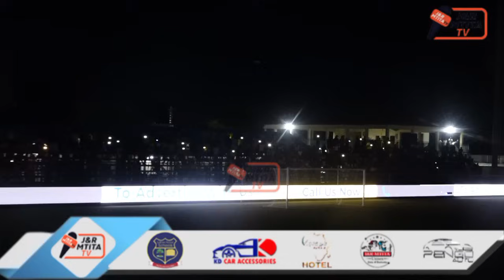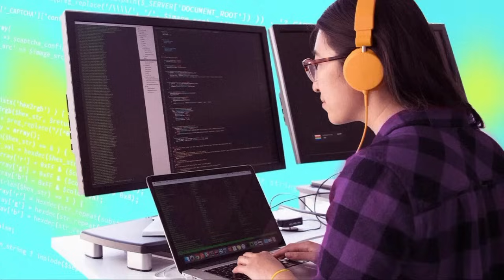🔴LIVE:HII HAIJAWAI TOKEA TAZAMA MTAMBO WA MABAO GUEDE ALIVYOTAMBULISHWA YANGA NDANI YA AZAM COMPLEX